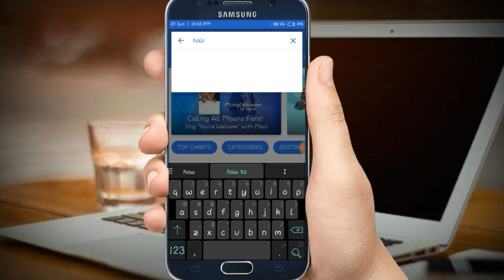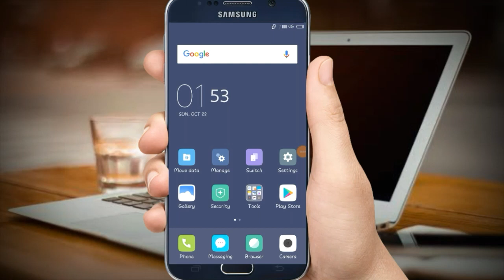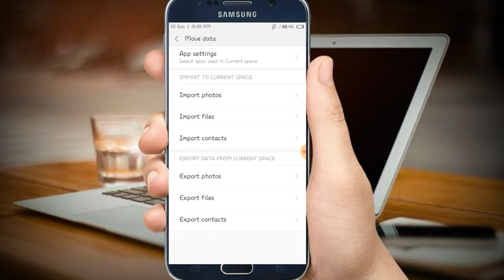किसी भी APP को 1 SECOND में INSTALL करें || DOWNLOAD IN SECONDS || BY SOMETHING SPECIAL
HII
NAMASKAR DOSTO AAJ KI IS VIDEO ME MAINE EK AISI TRICK BATAI HAI JISKI HELP SE AAP APNE PHONE KA KOI BHI APP 1 SEC. SE PAHLE DOWNLOAD KAR LENGE DOSTO YE TRICK BAHUT KHAAS HAI TO DOSTO VIDEO KO LAST TAK DEKHIYEGA AUR AGAR AAP KO VIDEO PASAND AAYE TO HAMRE CHANNEL KO SUBSCRIBE KARE.